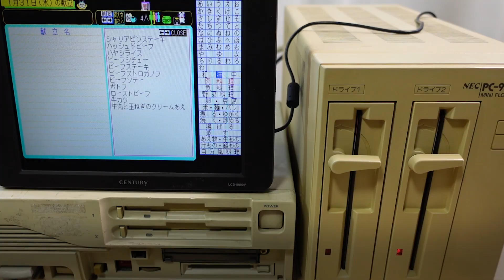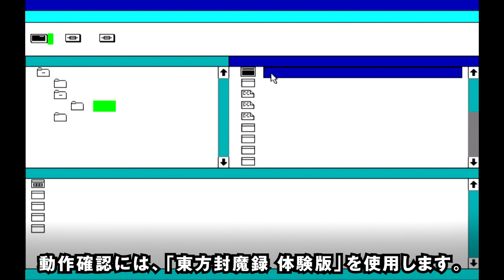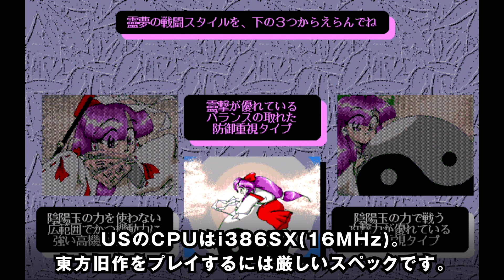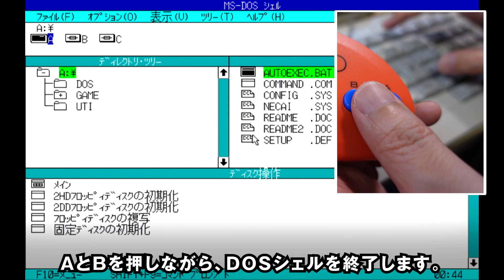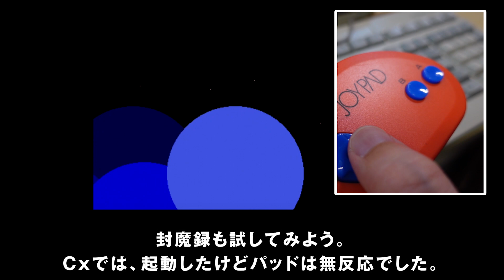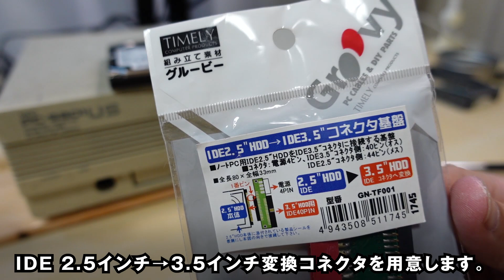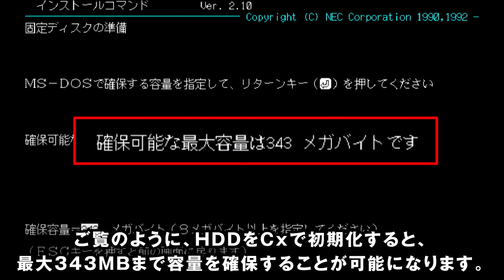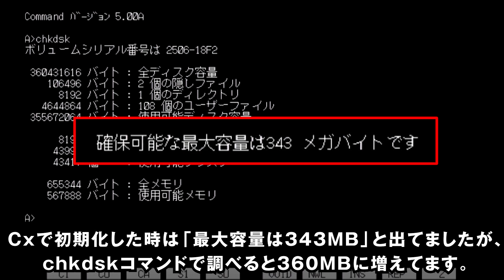【PC-9801USレストア #7】低スペックなUSで東方旧作はプレイできるのか＆HDDの容量制限81MBの壁を超えろ【Qハチくん】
今回は断線修理したFM音源のチップが正常動作するか、東方旧作をプレイして確かめます。
また、Cxで使用できなかったジョイスティックコンバータ「JC-AD1」はUSで使えるのか試します。
更に、USが純正HDDパックを81MBまでしか認識しない問題を、Qハチくん（PC-9821Cx）を利用して解決します。

東方旧作体験版４作品（東方封魔録・東方夢時空・東方幻想郷・東方怪綺談）のダウンロードサイト